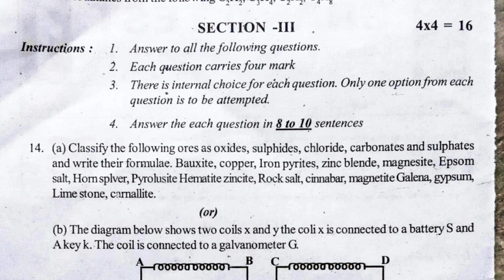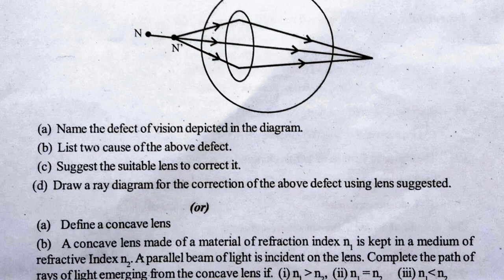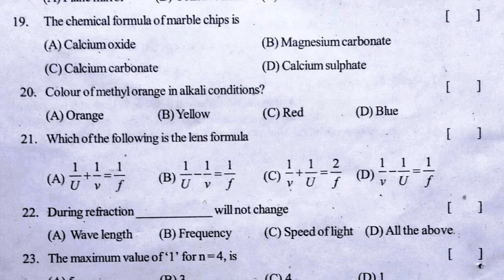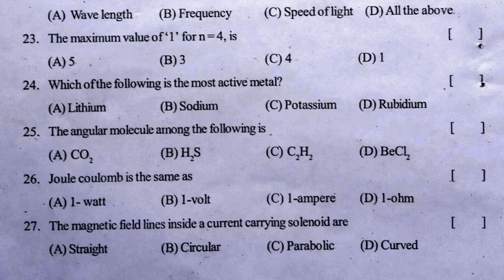Class X Sample Paper Physics | fa1 exam questions |10th class formative assessment Paper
x class formative assessment 2021,
class 10 formative assessment 2021,
10th class formative assessment,
10th class fa1 question paper,